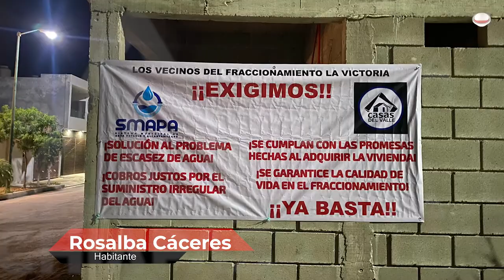Comprar a Casas del Valle no es victoria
La constructora oferta al fraccionamiento La Victoria ubicado al oriente de Tuxtla Gutiérrez con garantía de todos los servicios urbanos, habitantes se quejan por falta de agua, apagones e incumplimiento de lo ofrecido.